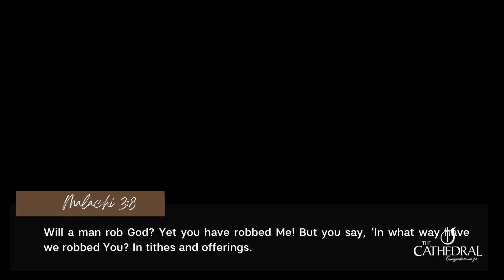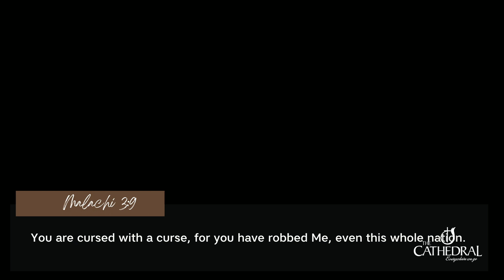PUTTING GOD TO THE TEST- Alton Carter- Dec 3, 2023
👋 Welcome, family, to The Cathedral! We believe that every home is a campus and that the church isn't just a location we attend – it's wherever we are. We're an interceding church, rooted in the understanding that prayer yields power. Join us today in exalting His name: JESUS!
As we embark on each week, we invite you to post your prayer requests in the comment section. Our dedicated team is ready to stand with you in prayer, buoyed by belief and faith.

📍 Location:
The Cathedral, Berwick
275 Berwick Blvd.

We are the Coastal Family. Bound by faith and fellowship, we gather throughout the week to worship God, delve into His word, and strengthen our bonds with one another. We eagerly await the joy of welcoming you to our fold.